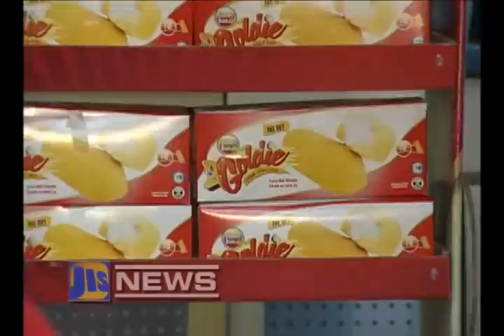JIS NEWS AUG 31, 2012